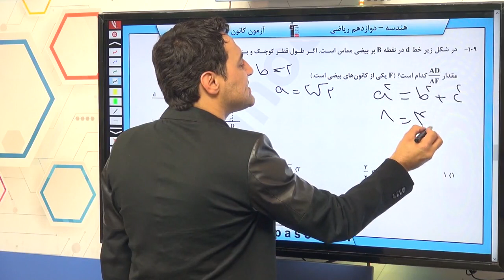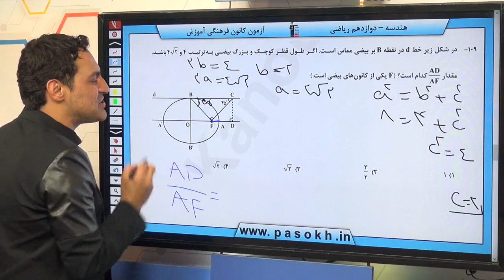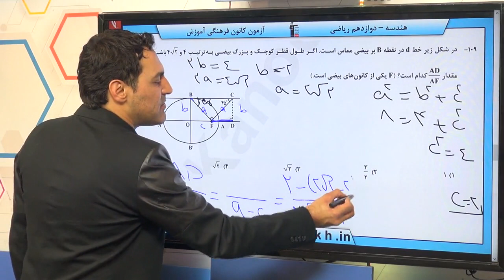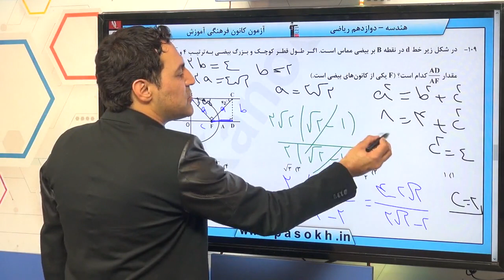پایه دوازدهم رياضي هندسه‌ي 3 آشنايي با مقاطع مخروطي سوال 109 درصد پاسخگویی 25